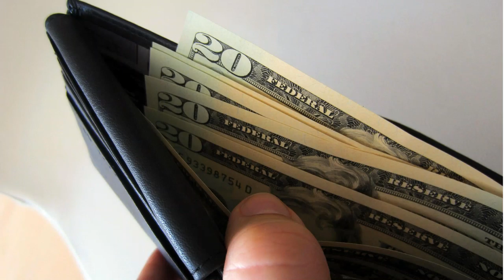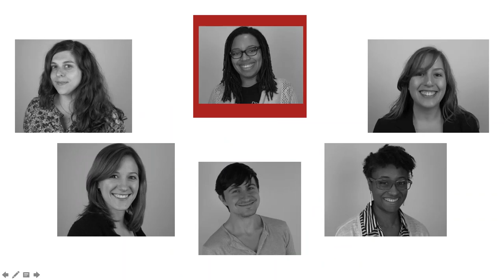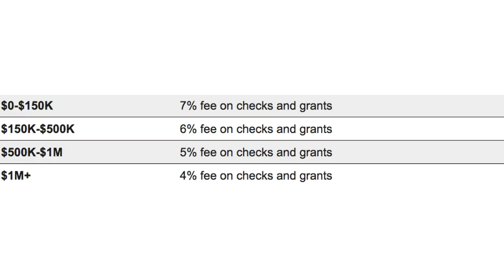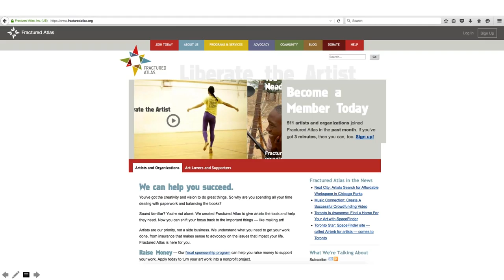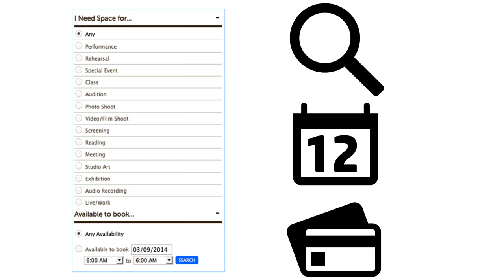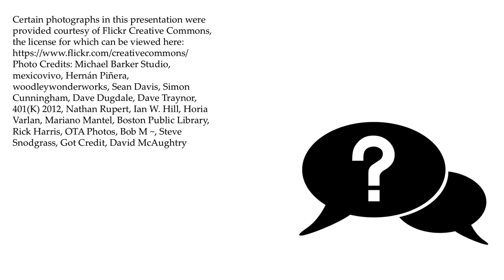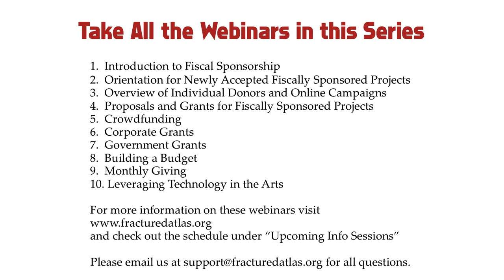Introduction to Fiscal Sponsorship Webinar 03-01-2016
Welcome

Why are you here? (to raise funds) 1:04

Forming a 501(c)(3) is not for everybody - here's why 4:02

Meet the Fractured Atlas Fiscal Sponsorship team 5:15

Who is Fiscal Sponsorship a good fit for and how does it work? 7:40

Comparing fiscal sponsors 8:45

Oversight for your fundraising activities (donor solicitation letters, crowd funding campaigns, grant applications) 10:37

How to receive your funds 12:17

Tax obligations 14:00

Steps to become fiscally sponsored by Fractured Atlas 16:40

Other programs at Fractured Atlas (Artful.ly, SpaceFinder, Insurance) 19:23

Answers to questions from participants during recorded webinar 21:22